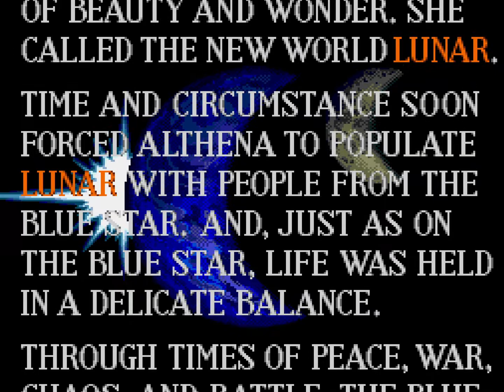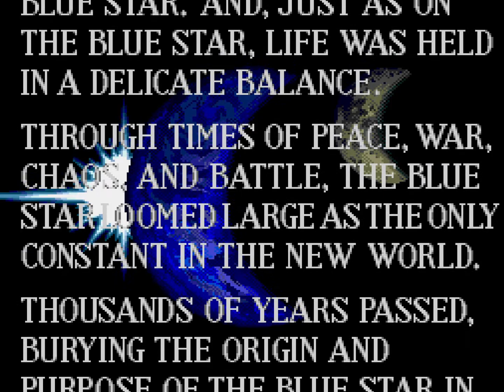Lunar: Eternal Blue - Intro [Sega CD - 1995]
Intro from Lunar: Eternal Blue (NA: 1995) for the Sega CD.